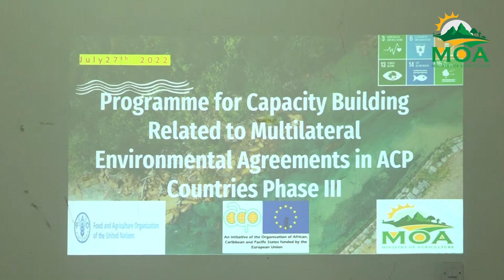Continuation of Riverbank Restoration Consultations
Community consultation for the Riverbank Restoration continues as the Ministry of Agriculture, Fisheries, Food Security, and Rural Development joins hands with the Food and Agriculture Organization and the residents of Anse La Raye continue efforts to increase climate resilience.